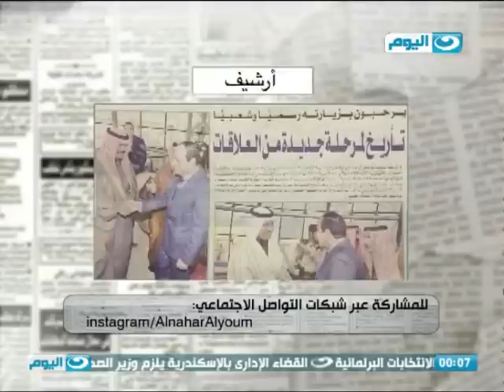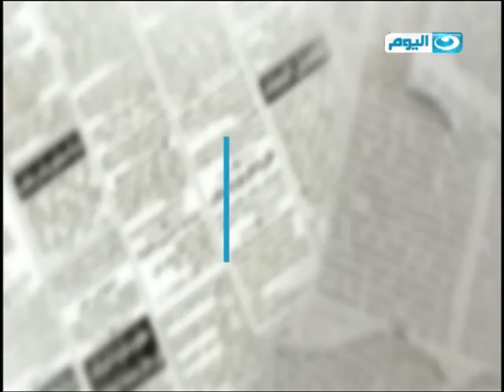الصحافة_اليوم | يوسف الحسيني يروي خبايا واسرار زيارة السيسي للكويت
يوسف الحسيني يروي اسرار زيارة السيسي لدولة الكويت ومعلومات لم تعرف بعد